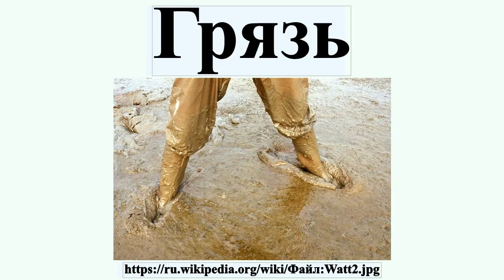Грязь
Грязь — земля, растворенная в воде или сухая ;.Согласно шутливому определению, принятому у химиков, грязь — любое химическое соединение, находящееся в неположенном месте.Термин «грязь» употребляется во всех случаях, в которых присутствует что-либо мерзкое, противное, безнравственное, незаконное и т.п.

Профиль автора: Сведения об авторе отсутствуют или не читаются программно.